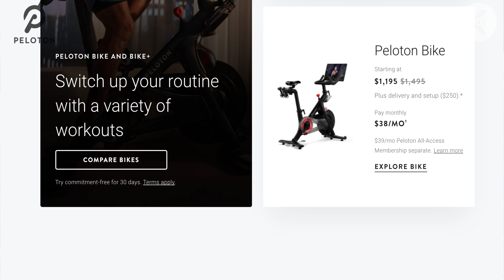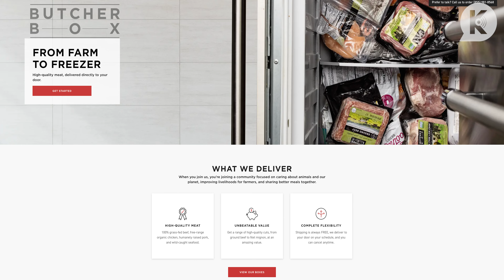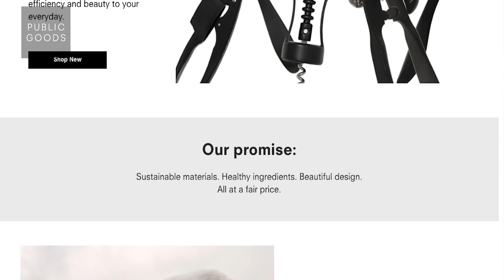The O.Sea Part 1 with Michael Cassidy I Welcome to the OC, Bitches! Podcast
Our favorite golden retriever is back… and he is even sporting red hair!  Michael Cassidy returns to the clubhouse with Rachel and Melinda to discuss the very popular season 2, episode 23, The O.Sea.  There is a lot to unpack in this episode, so we broke it up into two parts!

Hear about Michael’s interesting theory about this episode and it has to do with mermaids and the Flintstones.  Also hear about Melinda, Rachel, and Michael’s personal prom experiences.  And Michael gives us some behind-the-scenes scoop/coping technique on working with Adam Brody and his hilarious improvs.

Tune in next week as they share more memories from the O.Sea as well as never before discussed moments from their time on The O.C.

The O.Sea synopsis: Zach and Seth are faced with a challenging dilemma that falls on the same night, who should take Summer to prom and who should go and meet George Lucas to discuss the publishing of their graphic novel.  Ryan, suspicious of Trey and Marissa's odd behavior, tries to piece together what happened to them while he was in Miami.   Meanwhile, Sandy takes extreme measures to help a recovering Kirsten.  And to avoid going broke, Julie decides to poison Caleb but it takes a surprising turn.

Right now is the perfect time to try out Peloton.  The Peloton Bike + is now $500 less, it's the best price yet, including FREE delivery and setup.   to learn more.

ButcherBox is the subscription service that delivers high-quality meat and seafood right to your doorstep. Kick-off grilling season right with ButcherBox.  to receive a FREE Grilling Bundle in your first order.

Olipop is a new kind of soda, it has much (much) lower in sugar than conventional sodas, their products are non-GMO, vegan, paleo, and keto-friendly with less than 8g net carbs per can. to receive 20% off plus free shipping.

Public Goods is the one-stop-shop for sustainable, high-quality everyday essentials made from clean ingredients at an affordable price. Everything from personal care and household products to coffee, toilet paper, shampoo, pet food, and more. Public Goods is your new everything Go to get $15 dollars off your first order.

Follow @rachelbilson and @themelindaclarke on Instagram